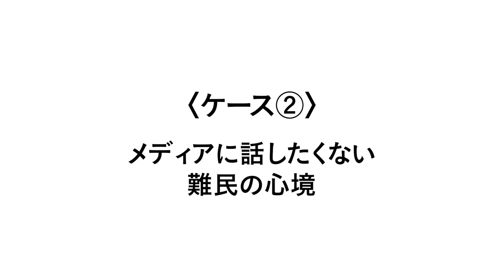『難民の方と接する際の注意点』【難民を理解するための15分】第７回 難民支援協会×Dialogue for People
※認定NPO法人Dialogue for Peopleの取材活動、及び動画配信はみなさまのご寄付によって支えられています。詳しくは以下のリンクをご覧ください。

【難民を理解するための15分】

認定NPO法人難民支援協会の代表理事・石川えりさんをナビゲーターに、
故郷を逃れて他国へ避難せざるを得なかった難民の方々について、
✔︎ 今どんな状況におかれているのか？
✔︎ 国内外の難民の歴史
✔︎ 日本に逃れてきた方々の現状と課題
など、視聴者のみなさんに知っていただき理解を深めていただくとともに、私たちにできることを一緒に考えます。

『難民の方と接する際の注意点』

難民の方々は多様なバックグラウンドを持つため、彼らの物理的・精神的な状況はさまざまです。特に、母国でのトラウマや、日本での孤独を感じている恐れがあり、そうした点に十分に留意した対応が必要です。今回の動画では、難民の方々と接する際の注意点について、支援だけでなく日常生活まで、幅広くお伝えしております📣支援者の方々だけでなく、身近に難民の方がいるという人も、ぜひ本動画を参考にしていただければ幸いです🕊

▼タイムスタンプ／トピック
00:12 オープニング
02:10 難民の心理的な状況
04:24 日本にいる難民の状況
05:44 難民と接する際のポイント
10:10 難民を報道する際の注意点
15:00 エンディング

【認定NPO法人難民支援協会】
「難民の尊厳と安心が守られ、ともに暮らせる社会へ」をビジョンとして、日本へ逃れてきた難民が自立した生活を安心して送れるようになること、受け入れ社会をつくることを目指して支援活動を行う団体。日本にいる難民の方々から日々寄せられる相談を受け、専門スタッフが難民一人ひとりへ支援を行っている。難民申請を行う際に必要な情報提供や資料作成のアドバイスなどを行う法的な支援や、困窮した難民のための、医・食・住の確保と教育を中心とした支援を実施。また、より良い難民保護を目的とした、制度改善のための政策提言や情報発信などにも力を入れて取り組んでいる。

【用語解説📖】
・難民条約
⇒難民の保護について最も広く適用される枠組みを定める条約。2019年９月現在世界146カ国が締約国。「難民の地位に関する条約」と「難民の地位に関する議定書」の２つをあわせた意味で通常用いられる。

・難民の地位に関する条約
⇒1951年に採択され、「難民」という言葉の定義、難民に認められる基本的権利、難民の義務、難民の法的地位や職業及び福祉に関する規定、UNHCRの任務遂行と難民条約の適用状況の監督に協力する規定ほかを定めている。

・難民の地位に関する議定書
⇒1967年に採択された、難民の位置に関する条約を補充する議定書。難民とされる人の範囲を世界中の難民にも適用するように定めるもので、「難民の地位に関する条約」で規定されていた時間的（1951年）地理的（ヨーロッパ地域において生じた事件）制限を取り除いたもの。

・迫害
⇒難民条約上の「難民」定義として、「迫害を受ける恐れがあるという十分に理由のある恐怖
を有する」ことなどが定められている。「迫害」とは、生命、身体、自由など基本的な人権
に対する重大な侵害を指すとされており、それ自体としては迫害には当たらない措置であっ
ても、累積することにより迫害を構成し得る。さらに、何が迫害に当たるかという解釈は、
個人の心理構造や各事案の状況の違いに応じ、多様に変化するものである。

・条約難民
⇒1951年難民条約第1条A(2)で、人種、宗教、国籍、特定の社会的集団の構成員、政治的意見などの理由で迫害を受けるおそれがあり、他国に逃れている等と定義されている。条約難民は条約上の条件を満たした段階から難民であり、国家等による難民認定は難民であることを宣言するにすぎないとされている。

・強制送還
⇒退去強制令書に基づき、本人の意思にかかわらず強制的に国籍国等に送還すること。難民認定申請中は退去強制令書の発布がされていても、強制的に送還はすることができない。

・難民受け入れ
⇒難民を逃れた先の国が受け入れること。難民条約に加入している国にとって、自国へ逃れてきた難民を受け入れ、保護することは国際条約上の義務。加えて逃れた先が安全でない場合などにて政府としてさらなる難民受け入れを実施している国もある。具体的には第三国定住（難民が逃れた先の国で保護を受けられない場合に安全な第三国が受け入れること）や第三国定住の補完的受け入れという形で民間が主体となり留学や就労などを通じて受け入れることも含まれる。

・難民認定率
⇒認定率は、その年の認定数を、同年の認定数と不認定数の合計で割った百分率として算出する。（日本については、法務省発表データから「認定数÷（処理数合計ー申請/不服申立てを取り下げた者等の人数）」として算出。各国については、UNHCR Refugee Data Finder 掲載データ項目から Recognized ÷ (Total decisions – Otherwise closed) として算出）※ 認定数をその年の「申請数」で割った数値を認定率とするのは、申請から認定結果が出るまでの差分が反映されていないため比較の指標として正確ではなく、国際的に上記の算出方法が採用されている。

・難民認定申請、難民申請
⇒難民条約に加入する国の政府から難民認定を受けるために行う申請。日本では出入国在留管理庁が難民認定審査を行っており、難民認定申請は居住地を管轄する入管で行う。難民認定申請は、在留資格がなくても行うことができる。申請時に提出する「難民認定申請書」は12ページにわたる。

・バイステックの７原則
⇒対人援助に関わる際の行動規範として、アメリカの社会福祉学者・バイステック（Felix P. Biestek）が定義。「1. 個別化、2. 意図的な感情の表出、3. 統制された情緒的関与、4. 受容、5. 非審判的態度、6. 利用者の自己決定、7. 守秘義務」からなる。